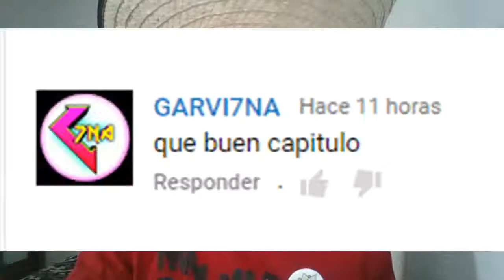El muro de hielo/Paper Mario capítulo 33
Hola a todos y todas, continuamos con el trigesimotercer capítulo de Paper Mario, espero que les guste.